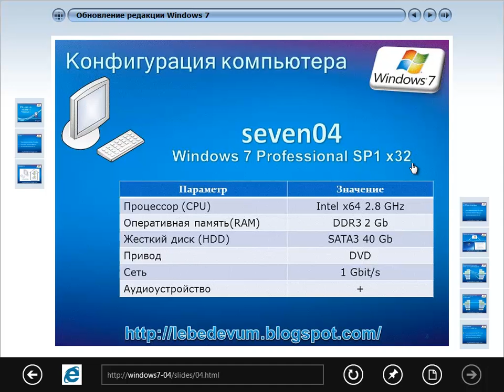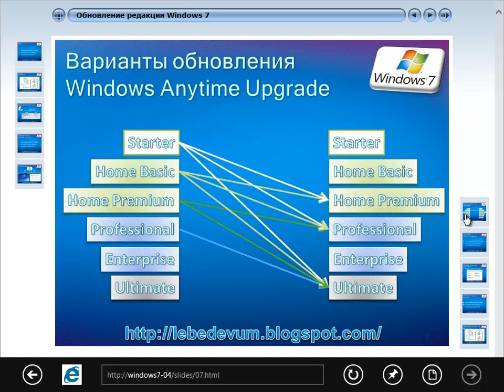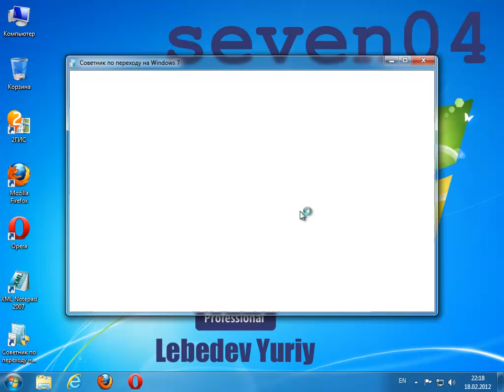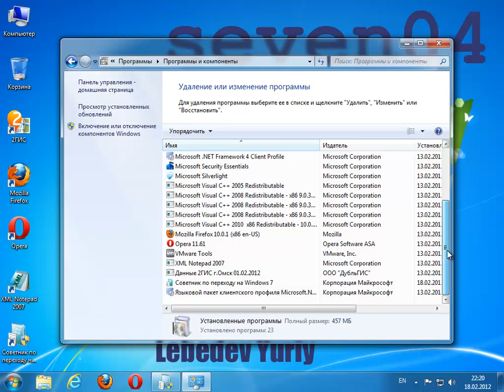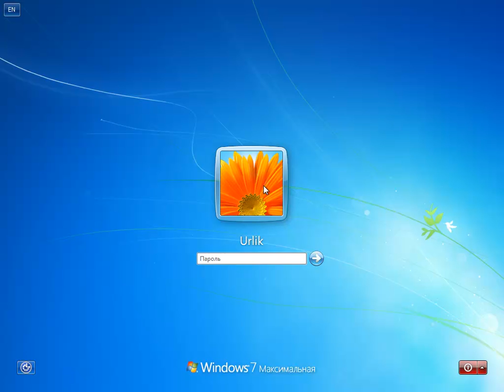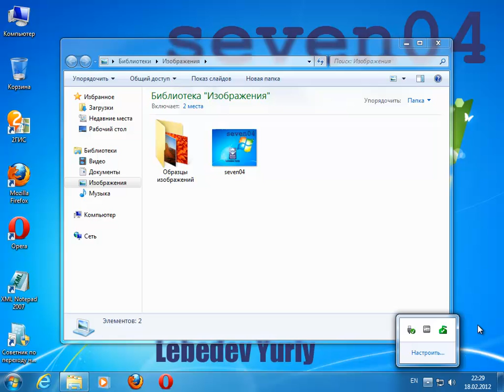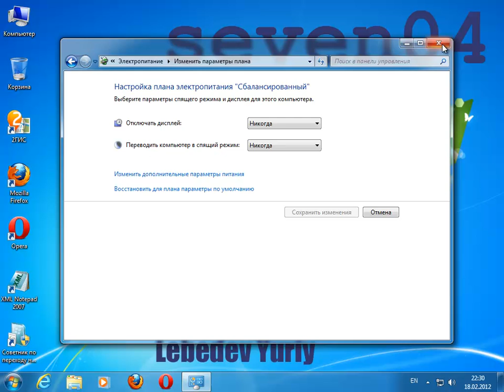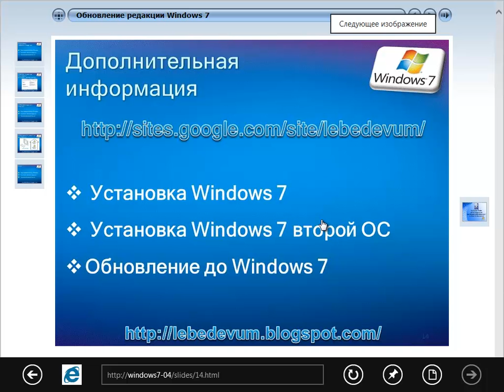Обновление редакции Windows 7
Видео рассказывает о возможностях обновления редакции Windows 7 и демонстрирует обновление редакции при помощи Windows Anytime Upgrade